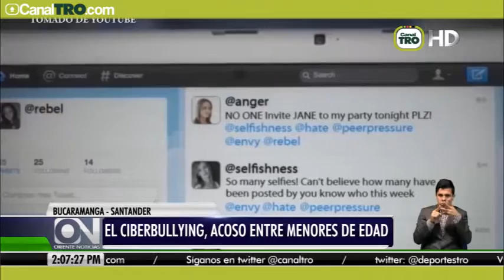El ciberbullying, acoso entre menores de edad